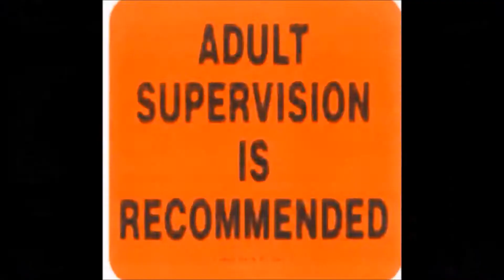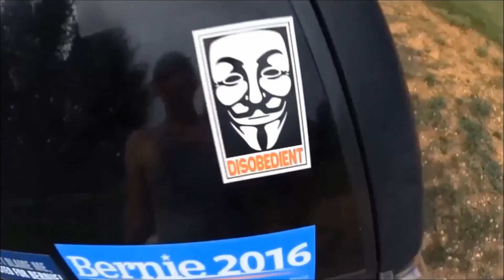Not My Theme Song